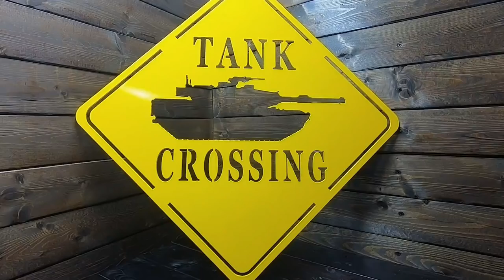Dirt Perfect almost DIES go kart racing!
We took a little trip over to the Dirt Perfect compound, hung out and got to see some great racing with even better friends. We also got to watch a spectacular crash, don't worry no one was harmed and all were no worse for wear. So follow along and see what kind of adventure is in store.